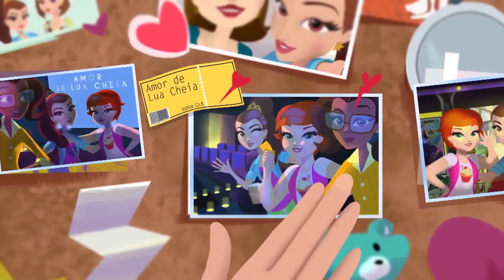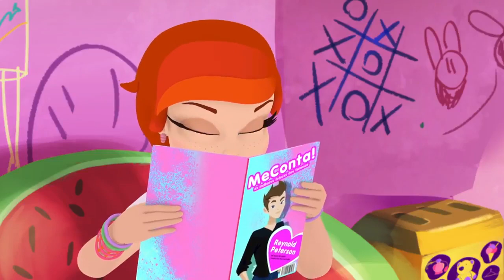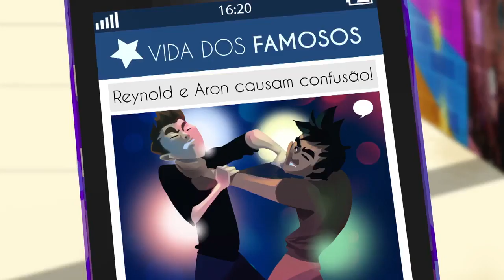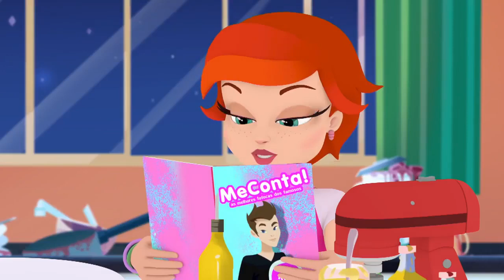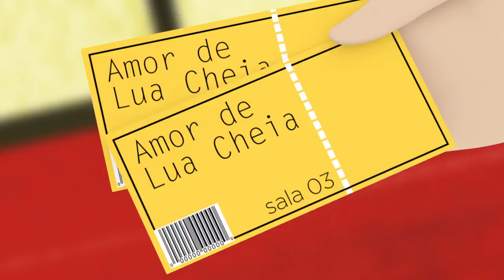Glitter Model English💄Fangirling 💄Videos For Kids💄Full Episode💄Brand New Series